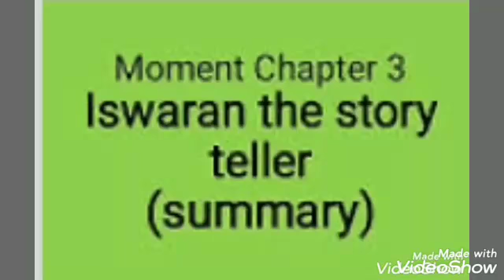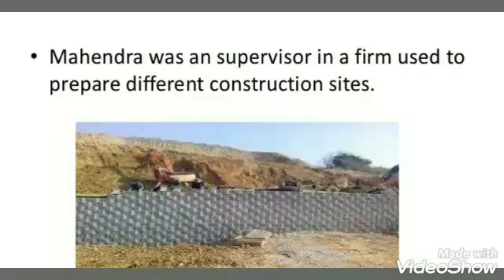CLASS IX - ENGLISH - ISWARAN THE STORYTELLER - PART 7